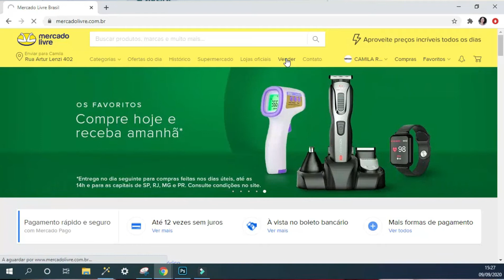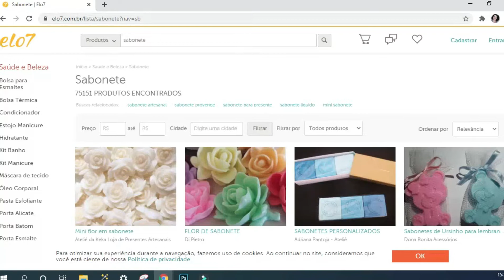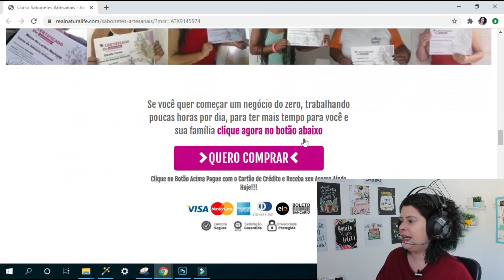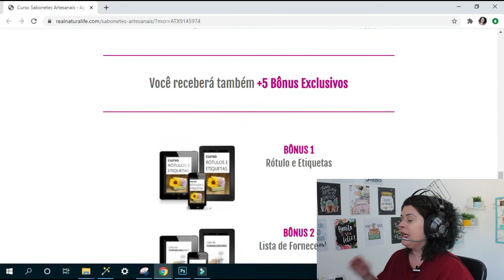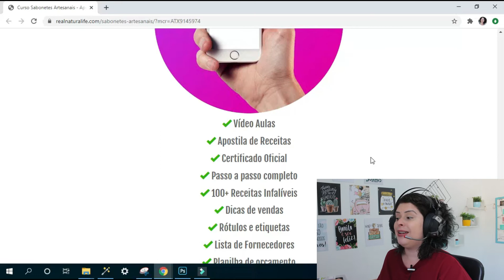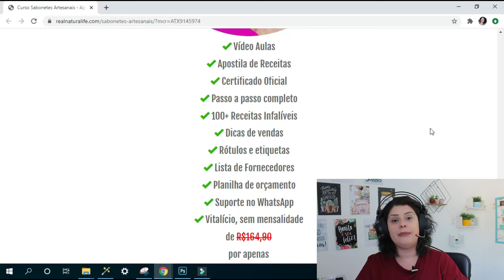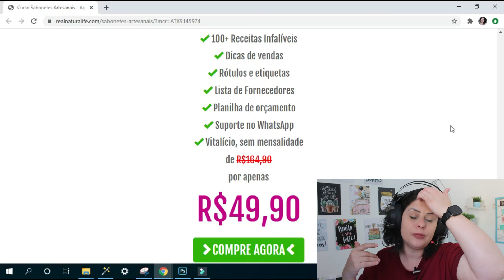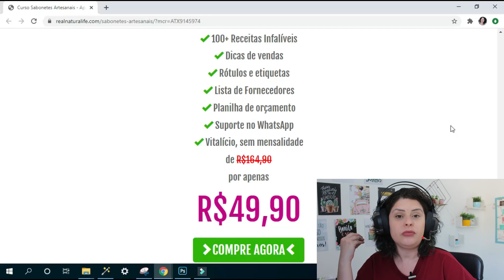Como Vender SABONETE ARTESANAL na Internet?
Segue o Link do Melhor Curso de Sabonete Artesanal:
Obs: O curso mudou e o conteúdo ficou ainda melhor, aproveite ;)

Vídeo Recomendado
5 Passos para Vender Sabonete Artesanal e Ganhar Mais de 2 Mil por Mês